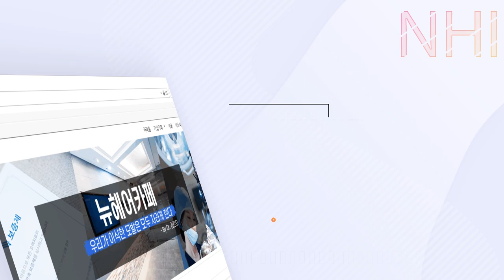의사가 직접 겪은 탈모 약 부작용 썰?!│탈모약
뉴헤어 원장님 네분의 다양한 의견을 들을 수 있는 시간!
오늘의 주제 '의사가 직접 겪은 탈모 약 부작용 썰?!'
궁금하시다면 시청!